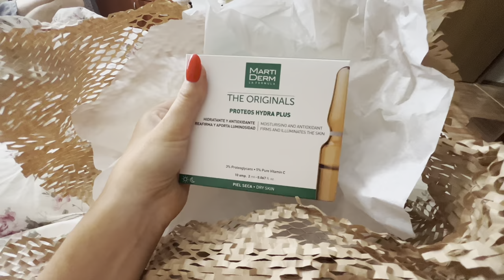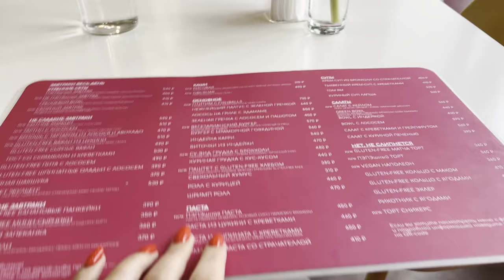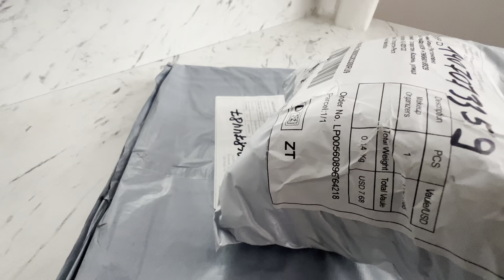VLOG. ПРАЗДНИЧНЫЙ ЗАВТРАК| 8 МАРТА | ПОДАРКИ | АМПУЛЫ MARTI DERM И ДРУГИЕ БЬЮТИ ОТКРЫТИЯ